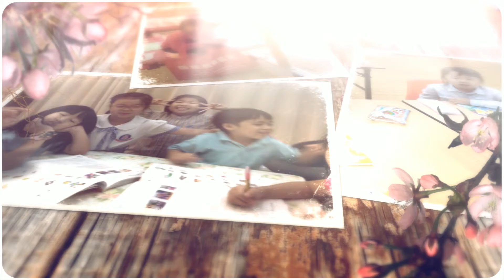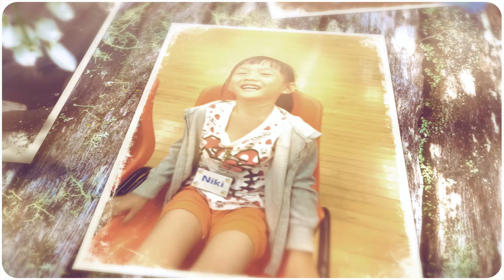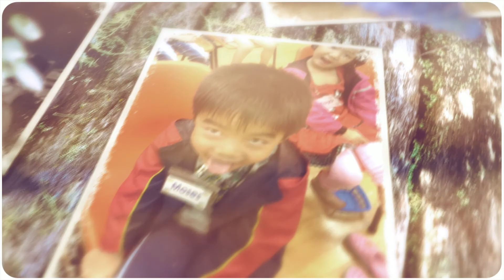Fun with Learning & Teaching !